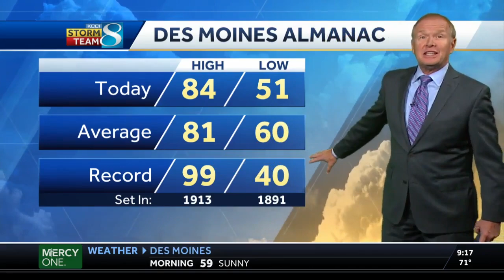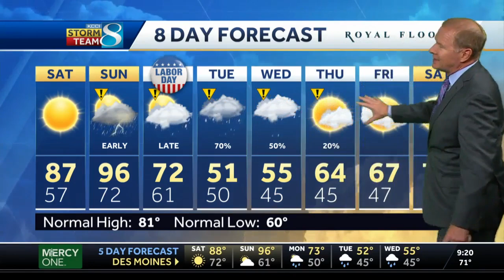Warm, sunny Saturday ahead with temps in the 80s